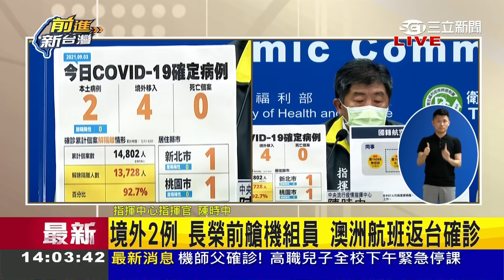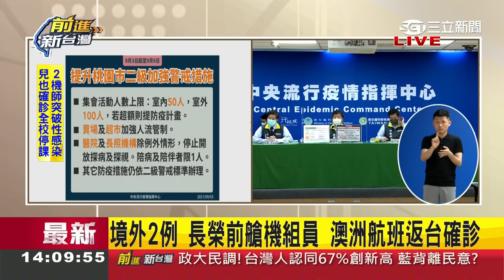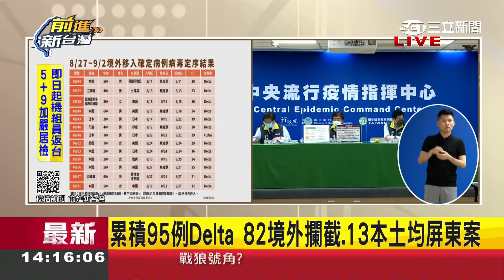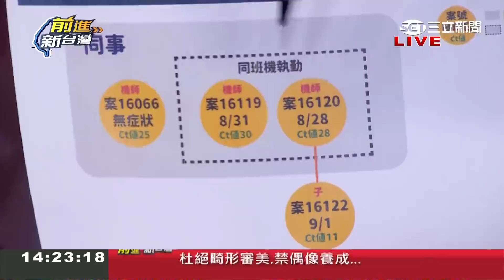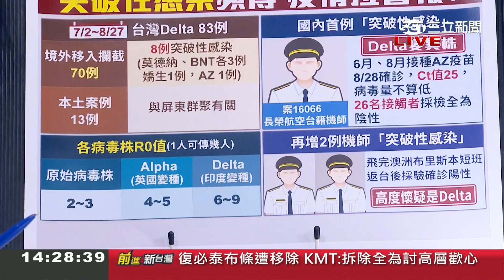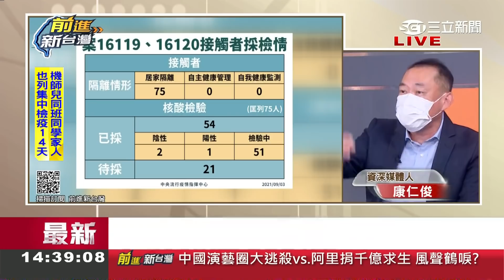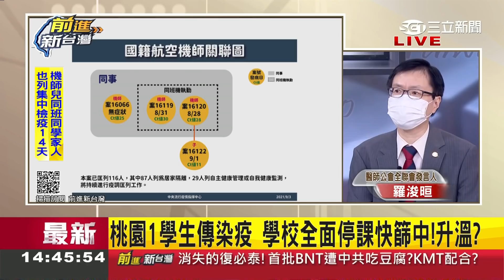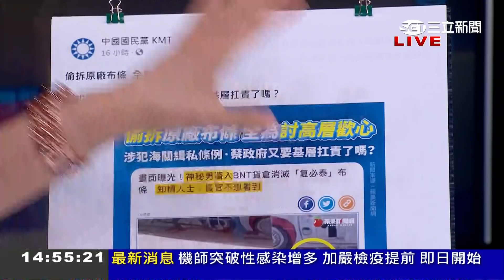長榮機師突破性感染傳兒..疫情燒進校園!國民黨像"沒瞧見"曾批青少年插隊BNT..沒想過風險?│許貴雅主持│【前進新台灣 PART1】20210903│三立新聞台